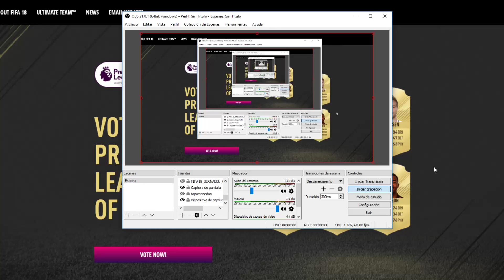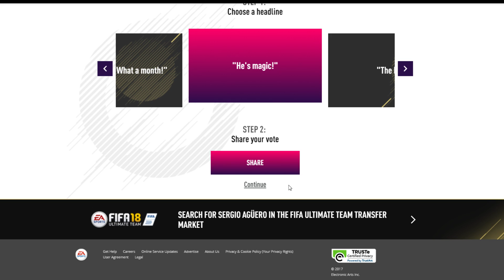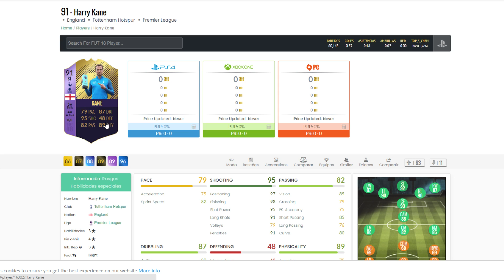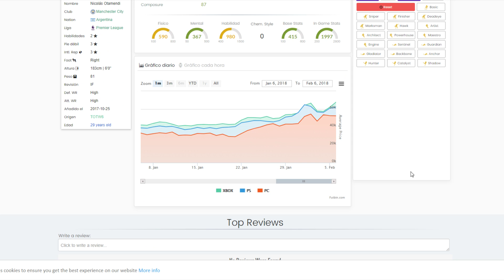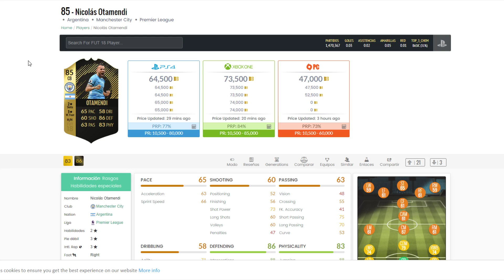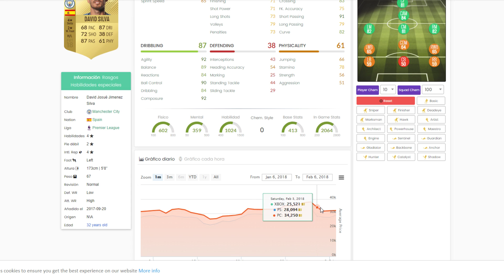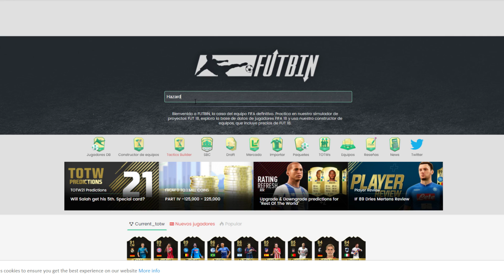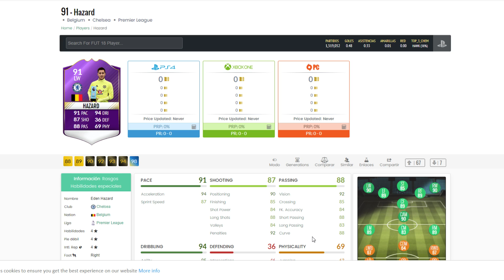FORRATE CON ESTO!! NUEVO POTM PREMIER!! EL MEJOR POTM DE LA HISTORIA!! NUEVO SBC BRUTAL!! 😱